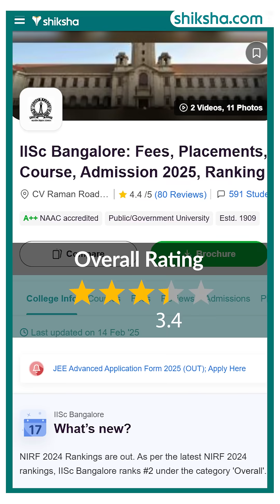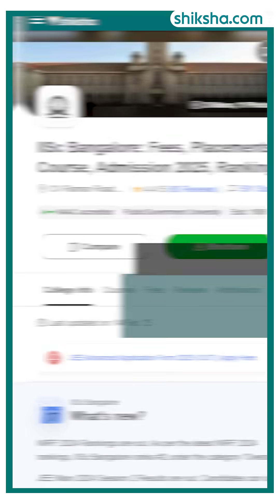IISc Bangalore MSc Review in 2 minutes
Thinking about the MSc program at IISc Bangalore? Here's a quick 2-minute review covering academics, campus life, faculty, and placements! Watch now to make the right choice.